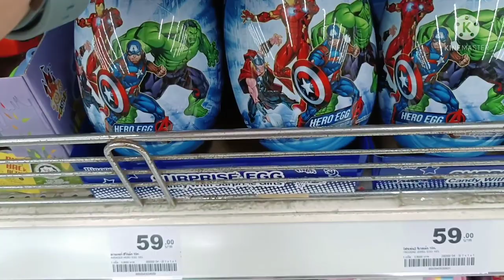แกะไข่ ฮีโร่‼️ Adventure | แม่ติ๊กน้องธันธัน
แม่ติ๊ก น้องธันธันแกะไข่ ฮีโร่‼️ Adventure